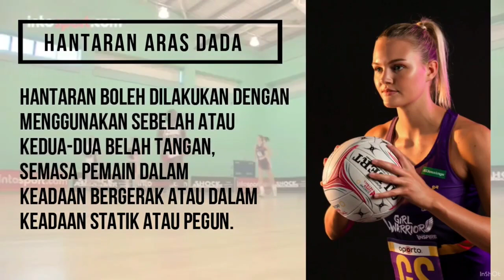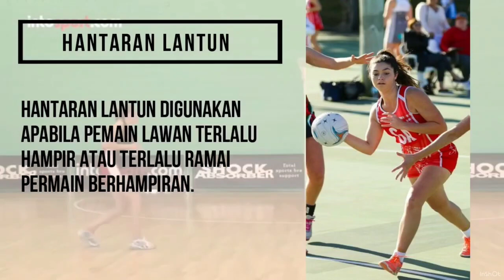BOLA JARING : Permainan Kategori Serangan ( Tingkatan 1 )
Bola Jaring